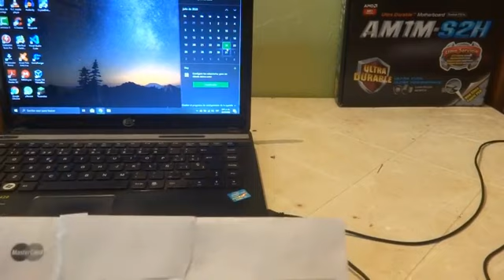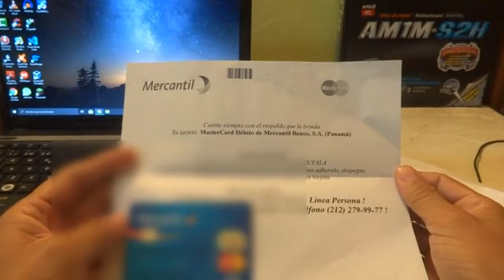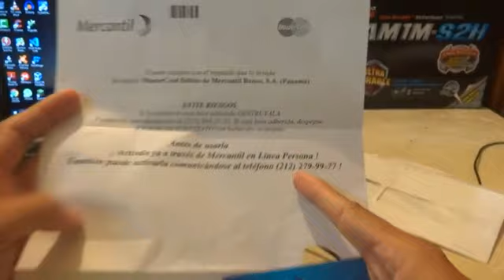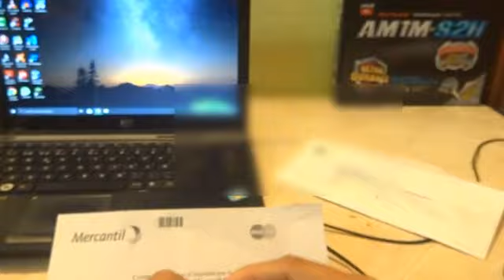Ya me Llego la Tarjeta de Debito Mercantil Panama Mony.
Hola amigo al fin ya me llego la tarjeta de debito de mercantil Panama. Pronto subire un video donde realizo el proceso de Activación.